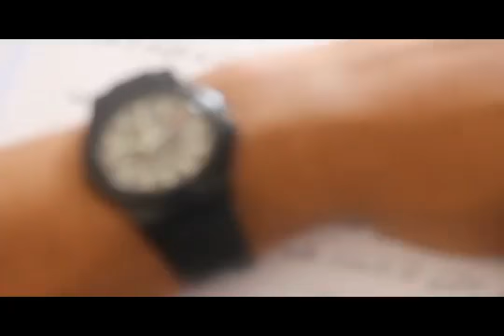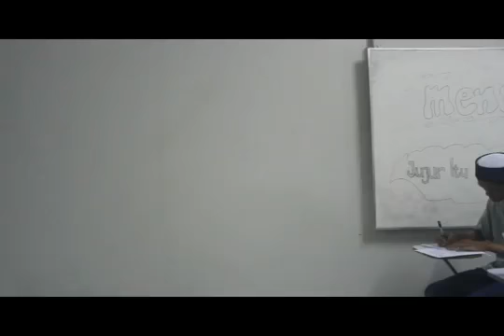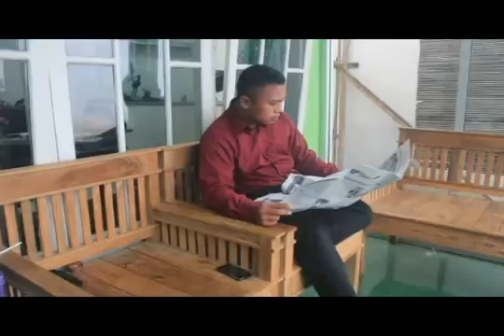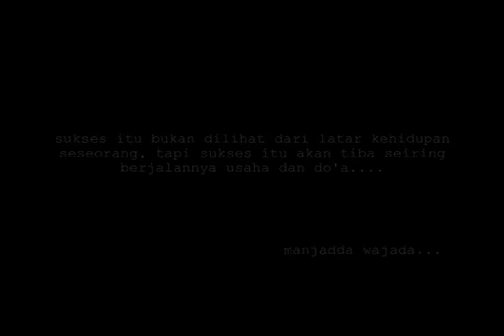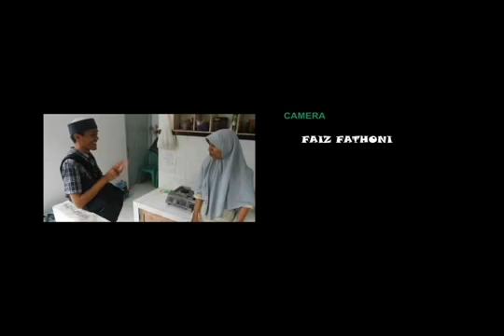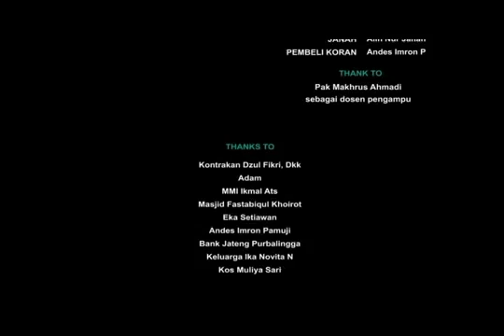LANGKAH KECIL MERENGKUH ASA